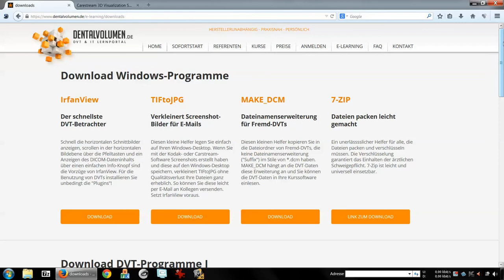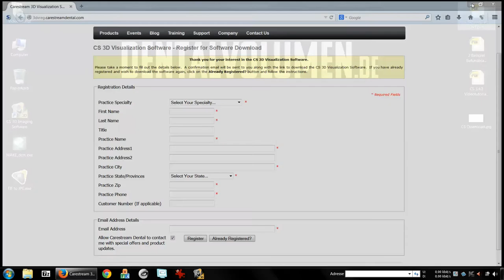Carestream 3.4.3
Dieses Videotutorial beantwortet die Frage, wo man die neueste Version der Carestream-Software legal beziehen kann.